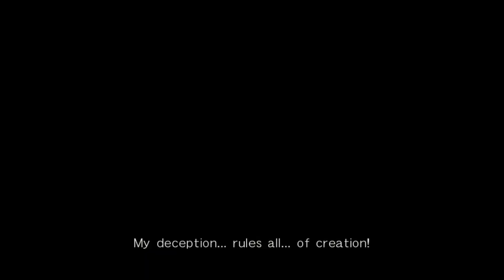Dead or Alive 5 (Last Round) - NYOTENGU